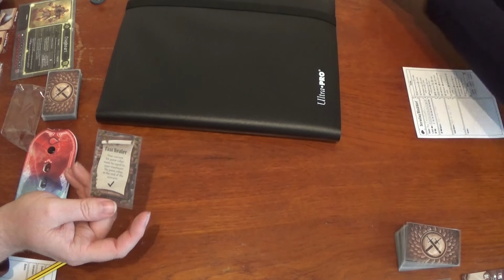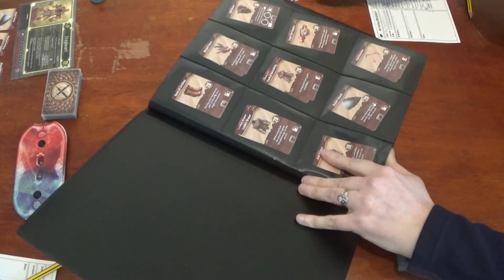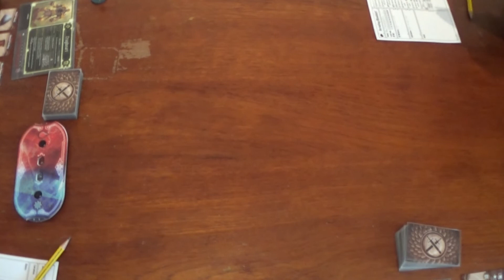POTG GLOOMHAVEN EP9 SNAKE JAZZ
After a long holiday in a tavern, the unbound tempest return to adventure